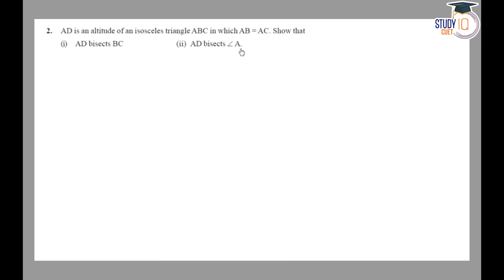NCERT Solutions Class 9 Maths Chapter 7 Exercise 7.3 Question No.2 | Triangles